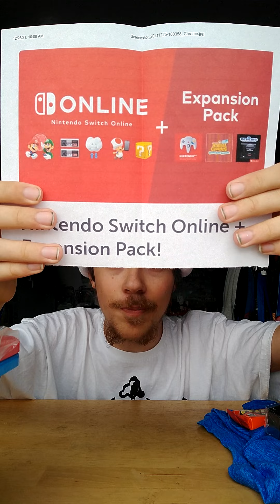My Christmas Haul 2021+A Special Announcement